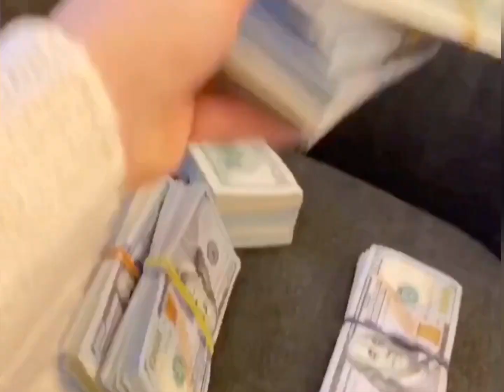How to end up at BREAKEVEN even when Losing | Protrader Tips - Momo Forex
Don’t be afraid of the market, but understand the realities of it